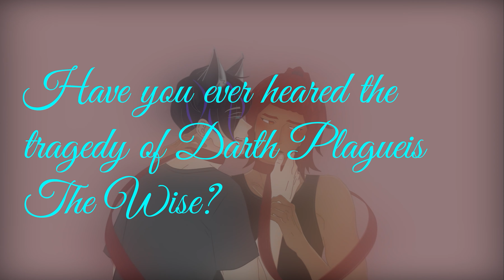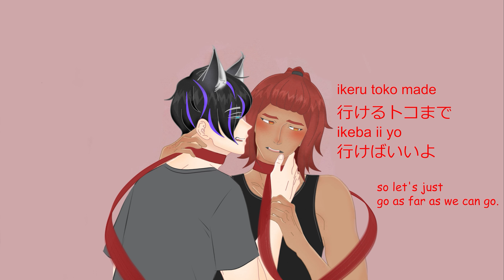"magnet" parody cover by Evolite, Akahaji and Vill A. Ger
So. uh...
Basically Haji and I thought of this dumb idea like 3 months ago.
Then we roped Vill into it.
Happy Valentines?

Art 2 (Super Haji Bros. ft Evo) and ZGAN cameo (plz look for it owo): ECHO

Stick Evo: Yours Truly

Stick Haji: Akahaji

Stick Vill: Vill A. Ger

"DJ RIO" and "Woke Angy Shizu Edit": Sinanoki Linden

Backing: Magnet Original Karaoke

Mix: Myself (Yo guess who learned how to use REAPER)
Vocals: Myself, Akahaji and Vill A. Ger
Video Editing: Myself (did u liek my animations? :D)